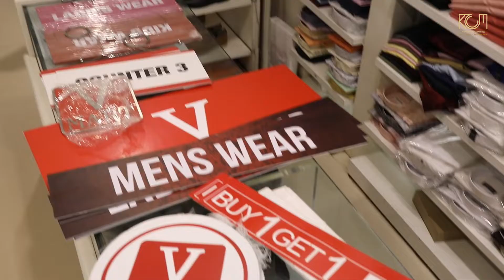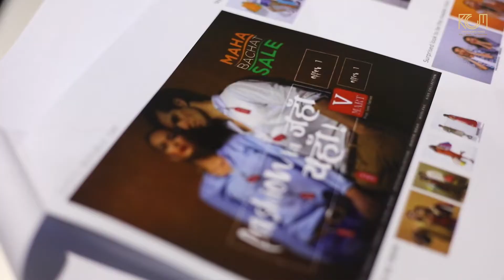VMART Behind The Scenes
VIDEO AND SONG CREDITS-
STUDIO- Lokhandwala & Mehboob Studio.
CINEMATOGRAPHY - Prashant S. Surve
EDITOR - Ankit Kadam.

CLIENT- VMART
AGENCY-  Dentsu AEGIS network
PRODUCTION- Absolute Productions.